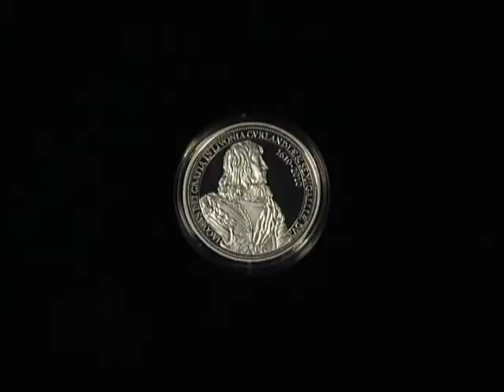Monēta "Hercogam Jēkabam 400"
Rundāles pils muzeja direktors Imants Lancmanis par Latvijas Bankas 2010. gadā izlaisto sudraba jubilejas monētu "Hercogam Jēkabam 400"